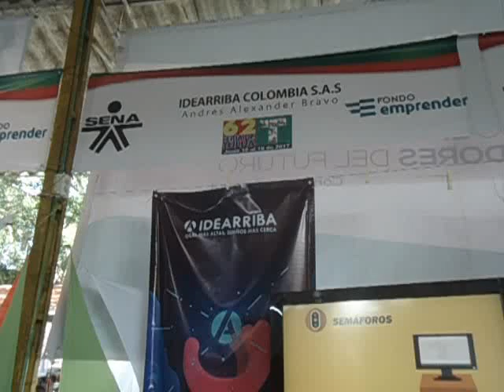♣ IDEARRIBA- PROYECTOS INNOVADORES-jUNIO 19 DE 2017.